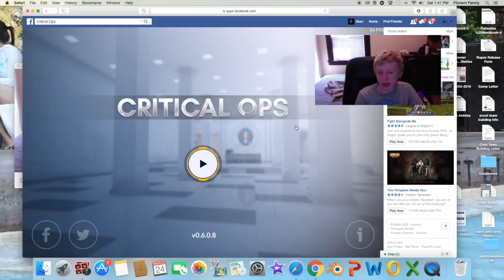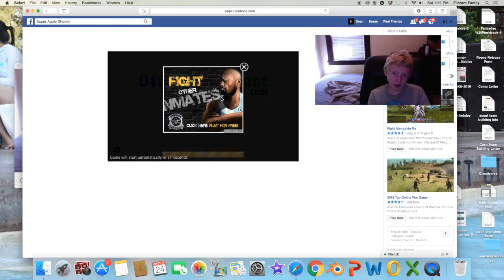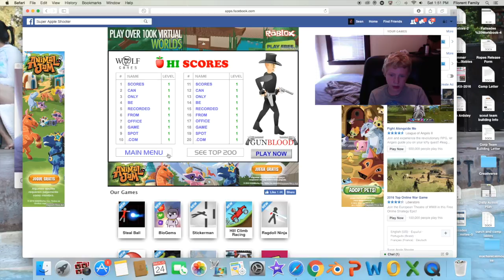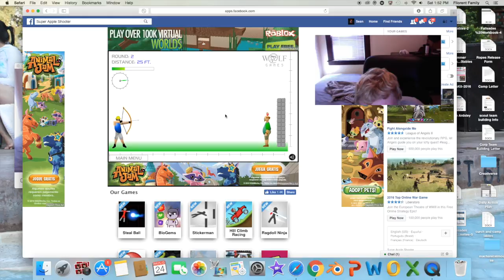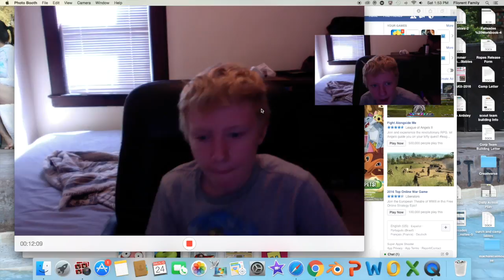critical ops RAGE QUIT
This video is about critical ops RAGE QUIT